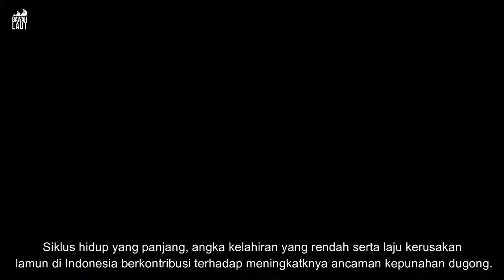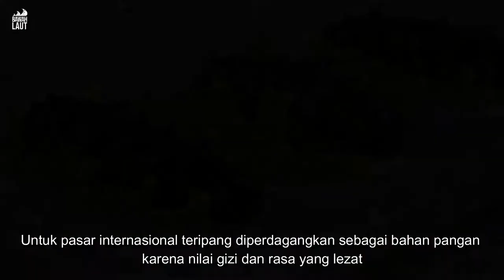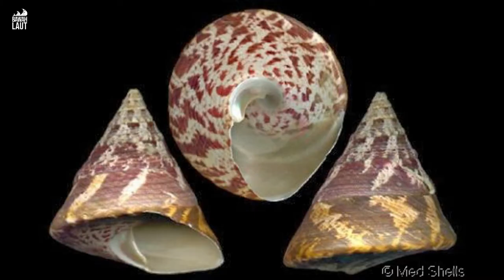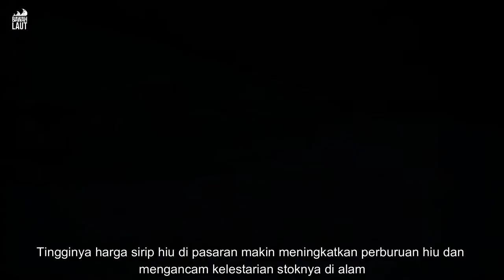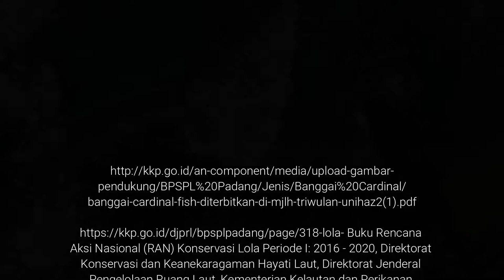16 JENIS HEWAN LAUT YANG TERANCAM PUNAH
Lautan Indonesia merupakan wilayah Marine Mega - Biodiversity terbesar di dunia, memiliki 8.500 spesies ikan, 555 species rumput laut dan 950 species biota terumbu karang. Indonesia juga menempati urutan ketiga di dunia dengan tingkat endemisitas tertinggi. Meski demikian, keanekaragaman hayati ini tidak dapat tetap bertahan jika kita tidak bijak dalam pengelolaannya.

Kementerian Kelautan dan Perikanan melalui Rencana Aksi Nasional tahun 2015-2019 menetapkan sejumlah spesies laut terancam punah ke dalam Prioritas Konservasi Nasional.

Books & Journals :
- Grafton, R.Q., Kompas, T., Hilborn, R.W. (2007). "Economics of Overexploitation Revisited". Science. 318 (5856): 1601. Bibcode:2007Sci...318.1601G. doi:10.1126/science.1146017. PMID 18063793.).
- Pusat Bahasa Departemen Pendidikan Republik Indonesia "Arti kata dugong pada Kamus Besar Bahasa Indonesia dalam jaringan". Diakses tanggal 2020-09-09.
- Marsh, Helene. Fauna of Australia: Volume 1B Mammalia: Chapter 57 Dugongidae. CSIRO. ISBN 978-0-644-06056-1
- 1WWF, Mamalia Laut, (09 september 2020)
- Biannuci, G., Landini, W., (Università di Pisa), Cetacea: an historical overview,Research Gate, Januari 2007, Chapter 1, 1.1. Introduction, (diakses pada 09 september 2020).
- Kiki Andi Pati, Sampah Plastik 5,9 Kg Ditemukan dalam Perut Paus yang Mati di Wakatobi, Kompas.com, 20 November 2018,
- Suwarto, IGS. Merta. 2003. Penurunan Populasi dan Alternatif Pengelolaan Ikan Terubuk, Tenualosa macrura (Clupeidae) di Propinsi Riau.
- Kementerian Kelautan dan Perikanan [KKP]. 2016. Rencana Aksi Nasional: Konservasi Ikan Terubuk. KKP: Jakarta
Buku Rencana Aksi Nasional (RAN) Konservasi Lola Periode I: 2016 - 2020, Direktorat Konservasi dan Keanekaragaman Hayati Laut, Direktorat Jenderal Pengelolaan Ruang Laut, Kementerian Kelautan dan Perikanan.
- Mardianto, Nur, A.I dan Ramli, M., 2016. Studi Ekologi Bambu Laut (Isis hippuris) di Perairan Tanjung Tiram Kecamatan Moramo Utara Kabupaten Konawe Selatan. Jurnal Manajemen Sumber Daya Perairan, 1(3): 323-332
- Setiawan, H. 2013. Ancaman Terhadap Populasi Kima (Tridacnidacna sp.) dan Upaya Konservasinya di Taman Nasional Taka Bonerate. Info Teknis EBONI Vol. 10 No. 2, Desember 2013 : 137 – 147